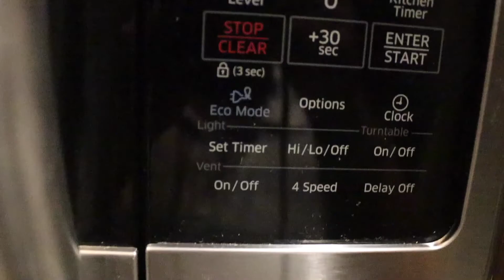Florida springs adventure (Road Trip Vlog)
NOTE
Some footage comes from the iPhone XS Max, you can tell because of the stereo audio. Let me know what you think of the iPhone XS Max as a Vlogging phone.
SOCIAL MEDIA
Camera Equipment
Cannon EOS M50:

Cannon EF-S to EOS Lense Converter:

Cannon T6 (I USE THE LENSES IN THIS KIT WITH THE T6 AND M50 TO SAVE $$$$$ ON LENSES.):
Intro Music
Thanks H-Streets for your legit music:
Sound Cloud: